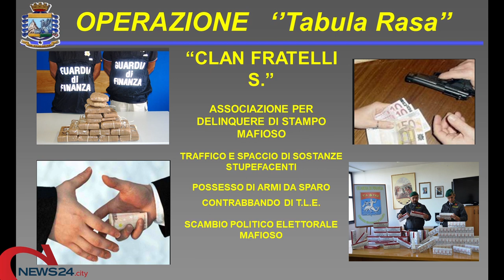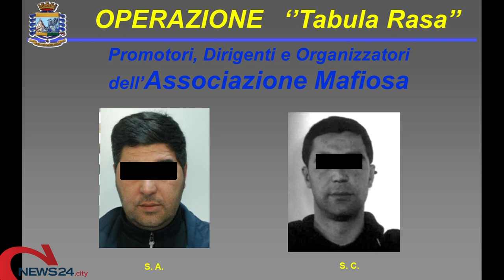TARANTO | Spaccio ed estorsioni: smantellato gruppo criminale a Taranto, 9 arresti e 46 indagati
Operazione "Tabula rasa" della Guardia di Finanzia: ordinanze firmate dal gip di Lecce